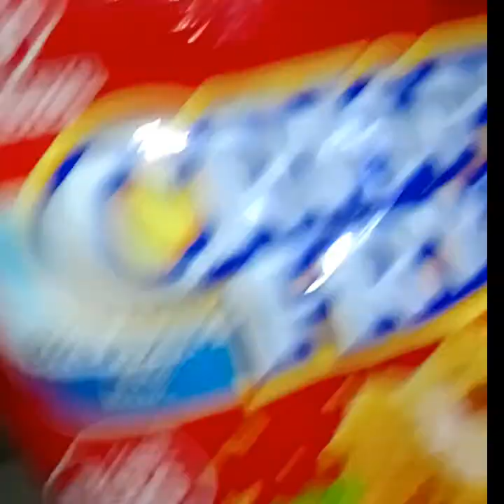fried pork with kalamansi tikman na natin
fried pork#yummy#